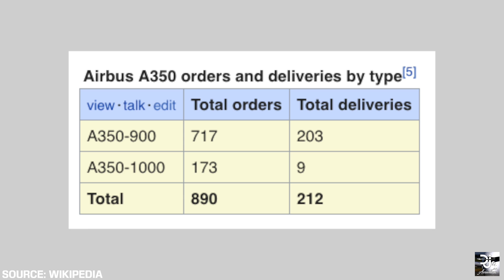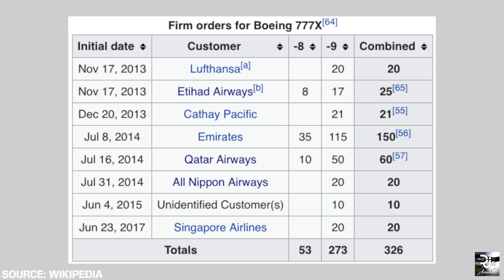Is the 777x or A350-1000 Better for Airlines?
Is the 777x or A350-1000 better for Airlines? In today's video, I discuss what the aircraft offer airlines, the efficiency of the two aircraft and ultimately how airlines decide which aircraft is best! Tune in to find out more about the two aircraft.